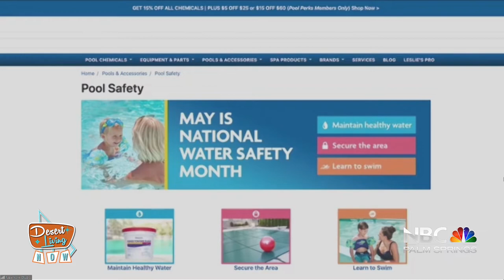Desert Living Now: Cullen Jones